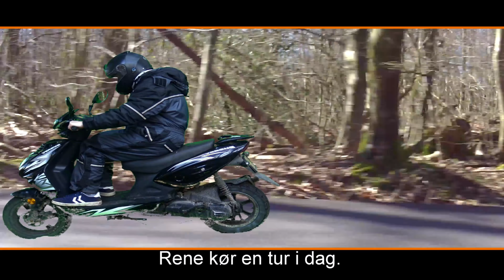1404 Rene som fange han løber 4k 2D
rene Lund er ud og løbr rn tur